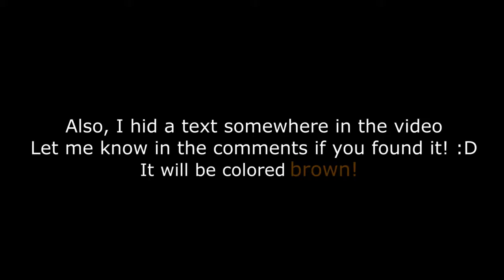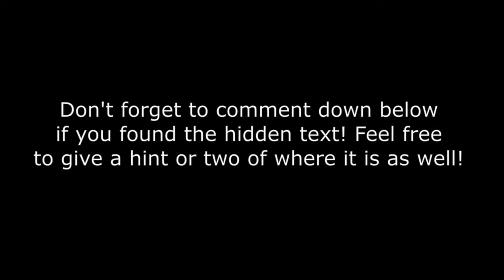Finishing What Was Started! | GUNS UP! Ep. 7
Sorry for the reupload! The video had a resolution problem, so I had to fix it! Now I hope you enjoy the video!

Today, we will get about halfway done with building up the base, making a ton of progress to it!

GUNS UP! is a free-to-play side-scrolling strategy game that pits players against each other in a battle to destroy enemy bases to increase their own army’s strength. GUNS UP! combines the fun of enemy base invasion with tower–defense, for an experience like no other!